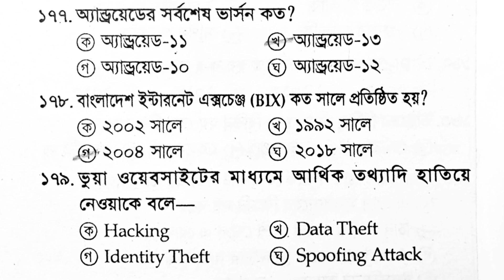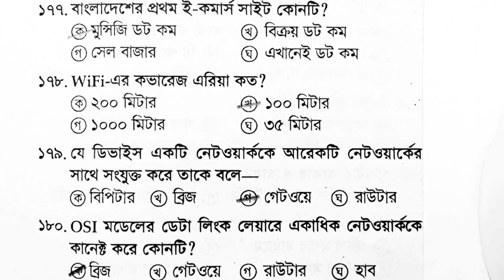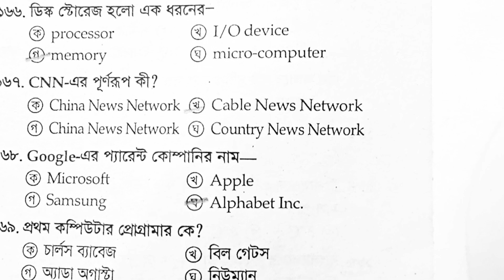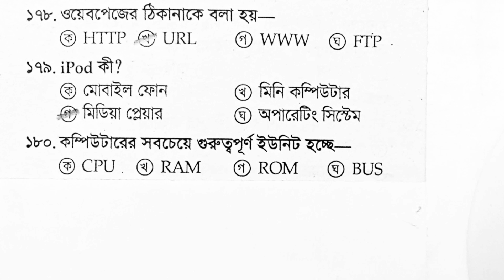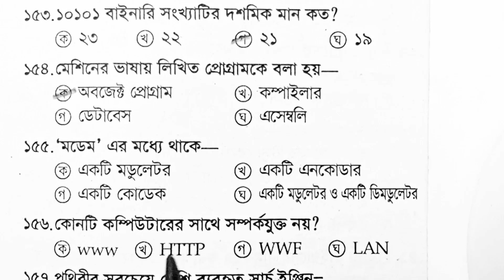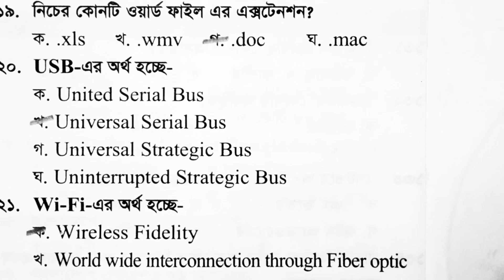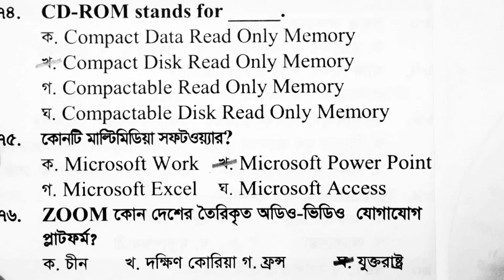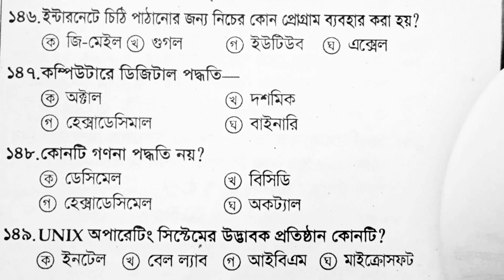কম্পিউটার ও আইসিটি ( ICT) Top Choice Mcq. মিস করবেন না। Computer &Ict Mcq@AllJobDestination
কম্পিউটার ও আইসিটি থেকে বাছাই করা mcq প্রশ্ন | বিগত ৪০ বছরে বার বার বিভিন্ন পরীক্ষায় আসা গুরুত্বপূর্ণ  mcq প্রশ্ন | পার্ট - ২৪.

This video is 'Computer & Ict' related special MCQ question, part- 24. It helps to all competitive examination for all candidates.